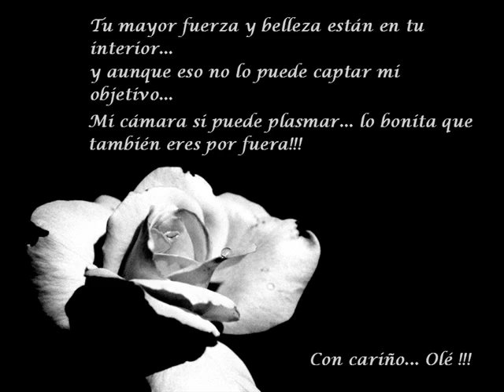Mamen Gómez del Moral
videobook Mamen Gomez del Moral por Arte y estilo del sur